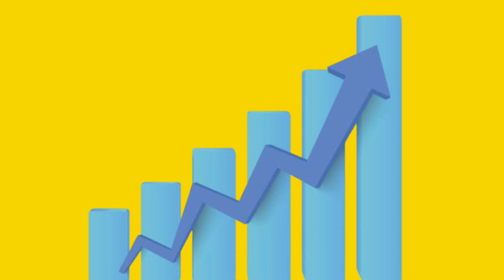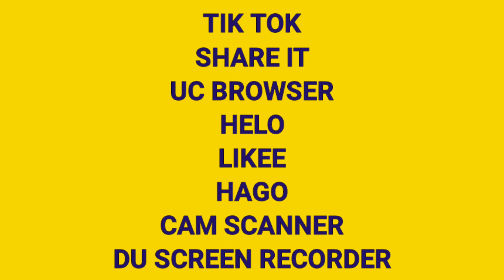PUBG Ban In India?? | Can Indian Govt. Ban PUBG | PUBG Ban Reality | IN HINDI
Hello Friends I Sumit welcomes you all to my Youtube Channel Tech Guru.

Friends aaj Maine is video me aap sbhi se PUBG ban in India?? ke topic par discuss kiya hai. Maine isme bataya hai ki Indian GOernment ne abhi 47 chinese apps ko ban kiya hai jo ki pahle kiye gaye chineses apps ke lite versions the. Abhi Government ne 250+ apps ki list banayi hai jisme PUBG aur RESSO bhi shaamil hain. Par abhi koi bhi aisa official announcement nahi hua hai ki PUBG ko ban karna hai ya nahi. Friends video ko last tak jaroor dekhiega.

Must Watch:
6.Phone Se Kisi Bhi Gadi Ki Details Nikale 2 Min. Me | Full RTO Information | IN HINDI